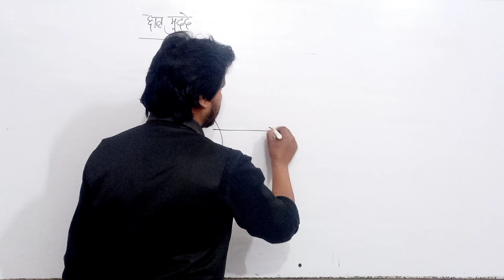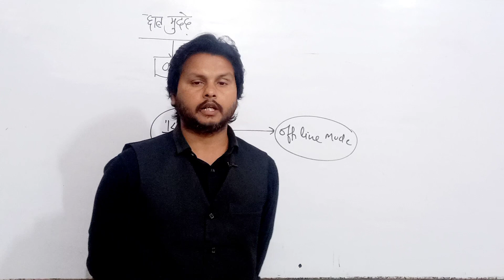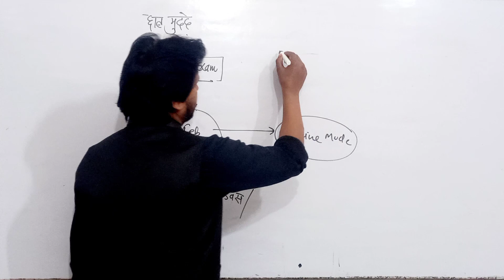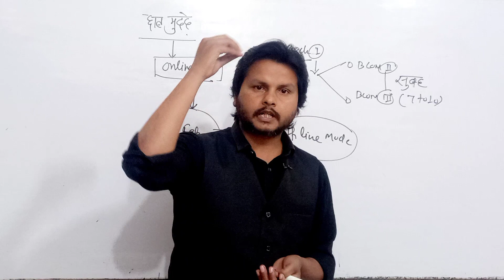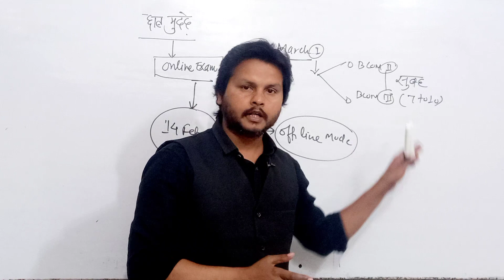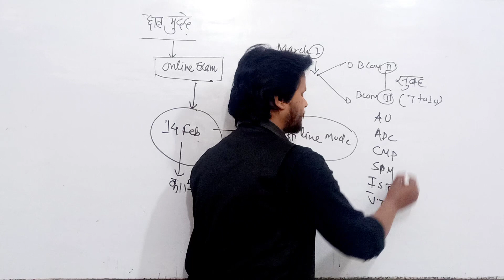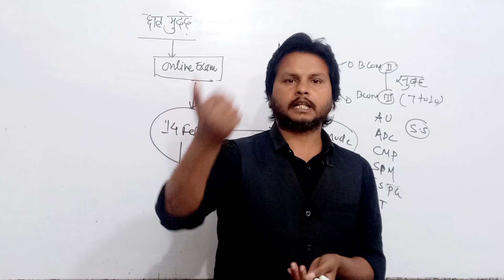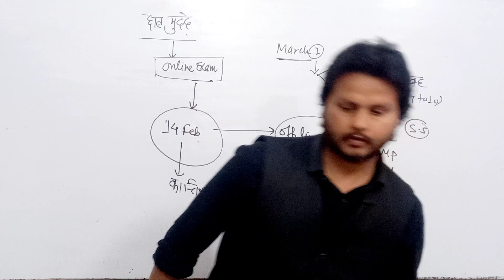AU Exam Information